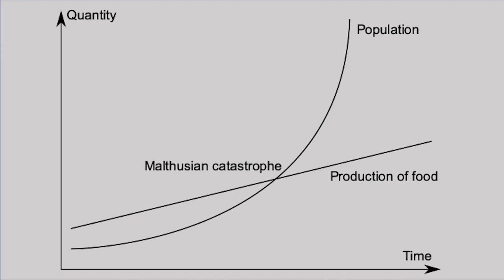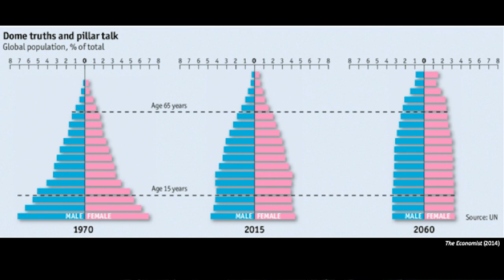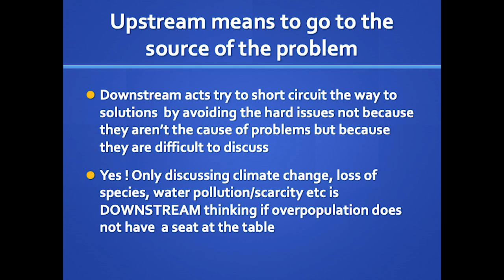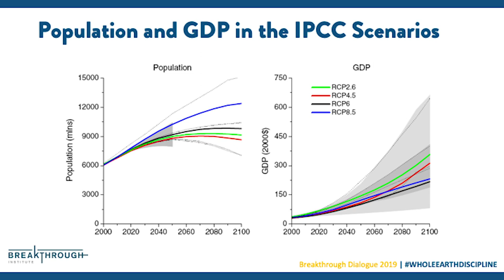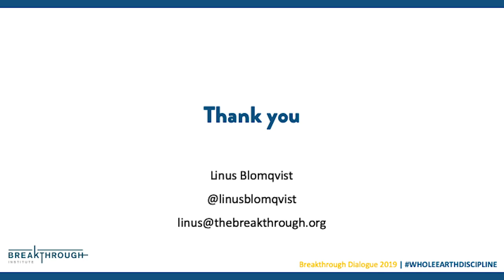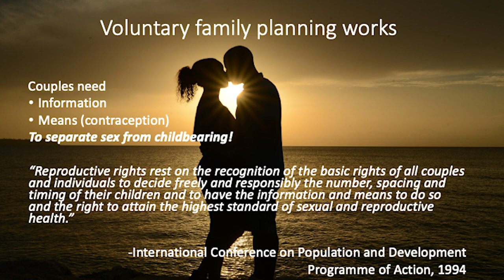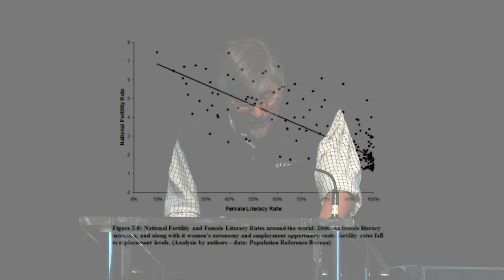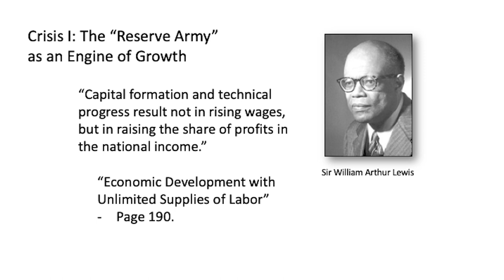Whole Earth Discipline: Population - Growth, Stabilization, or Bust?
Population growth and control is a controversial subject for environmentalists, the legacy of neo- Malthusian fears of famines and scarcity in the 1950s and 1960s and forced sterilization programs in the 1970s. The worst fears of many environmentalists have not come to pass. Population growth rates have slowed significantly in recent decades and fertility rates are now below replacement in many parts of the world. Still, human population has grown from 2.5 billion at the end of World War II to over 7 billion today, with most demographers projecting a population of 9 billion by mid-century and perhaps as many as 11 or 12 billion by the end of the 21st century. Given this history, how and why should we care about population growth? For some, 7 billion people is already far too many. Others see a growing population that is increasingly educated and affluent as an asset, not a liability for the human environmental future. Still others fear we will soon be faced with a population bust, with collapsing and aging populations in many regions inverting the population pyramid and bringing new social, economic, and environmental challenges. Each additional human can be a problem or a solution depending on one’s perspective. So how should ecomodernist orient toward the population question at a moment when population is still growing robustly even as fertility is falling rapidly?

Panelists
• Linus Blomqvist, Breakthrough Institute
• Paul Robbins, University of Wisconsin
• Alisha Graves, Project Drawdown
• Karen Shragg, World Population Balance
• Charles Mann, The Atlantic Monthly (moderator)